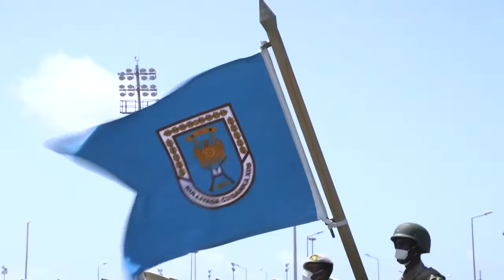DEGDEG Farmaajo oo is casilay, Khayre oo madaxweyne loo dooranayo, Rooble oo Fahad ka saaray Dalka